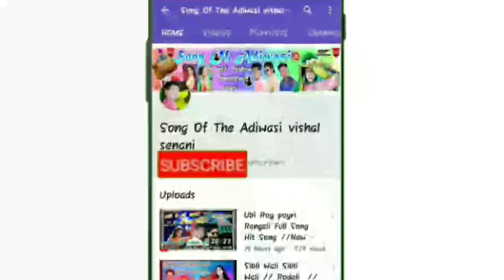भोंगर्या में धूम मचाने वाला सोंग @ जरूर सुने @ सिंगर भुरासिंग सेनानी @ सिंगर भुरासिंग सेनानी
विशाल सेनानी Making DJ remix songs from our channel and re-uploading video on YouTube, it is illegal to broadcast without permission in the local TV channel. So you are requested not to do so or else there may be legal action on you.

🎵 Song !! भोंगर्या में धूम मचाने वाला सोंग
🎤Singer !! सिंगर भुरासिंग सेनानी

🎹Music !! itaram khote

🖥Studio !! itaram khote

🎬Recoding !!"  khote ricording palsud